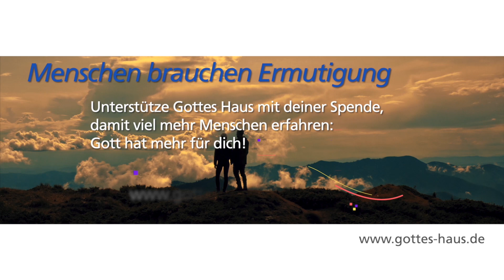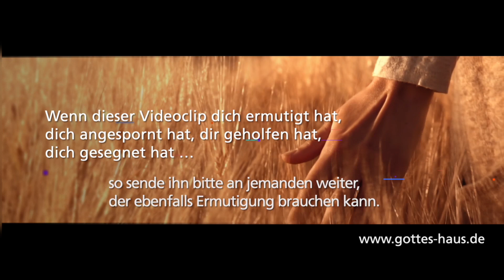Eine Träne Gottes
Ein prophetisches Bild
„Ich sehe ein Tor in den Wolken, einen gewaltigen Torbogen. Es ist nur ein Bogen, ohne Torflügel, aber auch ohne seitlich anschließende Mauern oder ähnliches. Dahinter sehe ich einen gigantischen See. Er ist so groß, dass es eventuell sogar ein Meer sein könnte. Es gibt jedoch keine Wellen, das Wasser ist spiegelglatt und liegt ganz still.

Dann werde ich durch das Tor nach oben emporgehoben. Der Torbogen ist sehr groß – vielleicht 150 bis 200 Meter hoch. Ich steige immer höher, kann aber von dem See noch keine Ufer erkennen. Das Tor unter mir wird langsam immer kleiner. Irgendwann bin ich so hoch, dass ich den Torbogen nur noch erahnen kann. Nun überblicke ich den ganzen See. Es ist eine kreisrunde Fläche und ich höre die Stimme des Heiligen Geistes: „Dies ist eine Träne Gottes über Deutschland!“

Nach einiger Zeit sehe ich, wie, durch den Heiligen Geist ausgelöst, von dem, dem Tor entgegengesetzt liegenden Ufer aus, Wind aufkommt. Es entsteht eine riesige Welle, die in voller Breite über den ganzen See zieht und sich immer mehr dem Torbogen als einer Art „Ausfluss“ nähert. Die riesige Welle, die höher ist, als das Tor selbst, donnerte wie ein gigantischer Strahl durch den Torbogen hindurch. Ich befand mich plötzlich direkt neben dem Tor und sah die unbändige Kraft dieses Wasser-Strahls.
Kurz darauf befand ich mich wieder oben an meiner Ausgangsposition. Nach einiger Zeit sah ich, wie der Heilige Geist durch seinen Wind nochmals eine Welle auslöste, doch diese war weitaus größer und vielmals stärker als die erste – sie war gigantisch, das ganze Wasser des Sees befand sich in Aufruhr.“

So spricht JHWH, der dich gemacht und von Mutterleibe an dich gebildet hat, der dir hilft: Fürchte dich nicht, mein Knecht Jakob, und Jeschurun, den ich erwählt habe! Denn ich werde Wasser gießen auf das durstige und Bäche auf das trockene Land. Ich werde meinen Geist ausgießen auf deine Nachkommen und meinen Segen auf deine Sprösslinge. … So spricht JHWH, der König Israels und sein Erlöser, JHWH Zebaoth: Ich bin der Erste und bin der Letzte, und außer mir gibt es keinen Gott.
Jesaja 44,2-6

Auf, ihr Durstigen, alle, kommt zum Wasser! Und die ihr kein Geld habt, kommt, kauft und esst! Ja, kommt, kauft ohne Geld und ohne Kaufpreis Wein und Milch!
Jesaja 55,1

Dann werden sie den Namen JHWHs fürchten vom Sonnenuntergang an und vom Sonnenaufgang seine Herrlichkeit. Denn er wird kommen wie ein drängender Strom, den der Hauch JHWHs vorwärtstreibt. Und ein Erlöser wird kommen für Zion und für die, die in Jakob vom Treubruch umkehren, spricht JHWH.
Jesaja 59,19-20

Wenn jemand dürstet, so komme er zu mir und trinke! Wer an mich glaubt, wie die Schrift gesagt hat, aus seinem Leibe werden Ströme lebendigen Wassers fließen. Dies aber sagte er von dem Geist, den die empfangen sollten, die an ihn glaubten…
Johannes 7,37-39

Und er zeigte mir einen Strom von Wasser des Lebens, glänzend wie Kristall, der hervorging aus dem Thron Gottes und des Lammes. In der Mitte ihrer Straße und des Stromes, diesseits und jenseits, war der Baum des Lebens, der zwölfmal Früchte trägt und jeden Monat seine Frucht gibt; und die Blätter des Baumes sind zur Heilung der Nationen.
Offenbarung 22,1-2